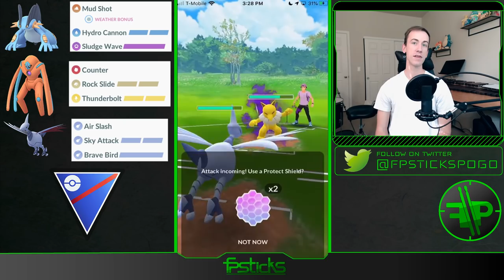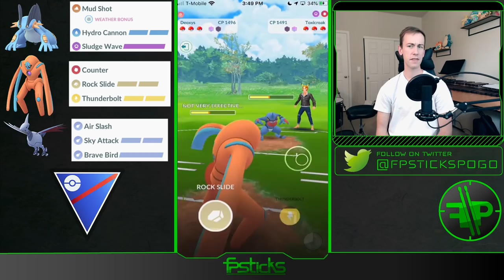GREAT LEADS, HORRIBLE LEADS, FIND THE WIN CONDITION! | Pokemon Go Battle League Great PvP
Pick up some FPSticks merch!